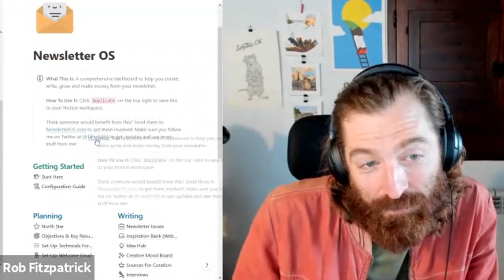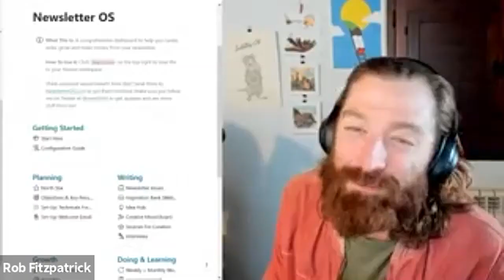Janel Loi on pricing, positioning, and escaping the Curse of Knowledge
Janel Loi, creator of the wonderfully useful and successful Newsletter OS about creating useful knowledge products (books, info products, courses, dashboards) that sell.